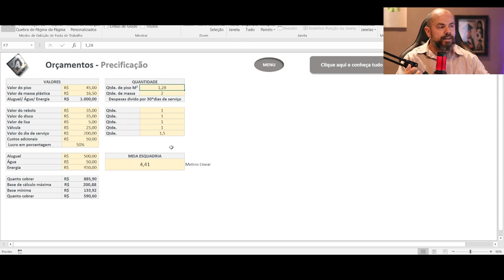Como Cobrar pelas bancadas em porcelanato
whatsapp da nossa loja para informações sobre cursos presenciais, venda de produtos digitais e mais, chamar 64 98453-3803 falar com cibele

JaJ acabamentos e construção
ARUJA SP